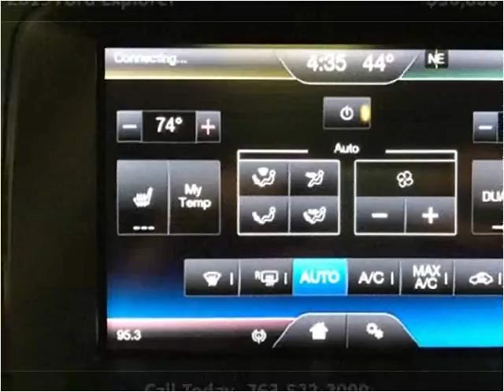2015 Ford Explorer Used Cars Golden Valley MN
This 2015 Ford Explorer is available from Poquet Auto.